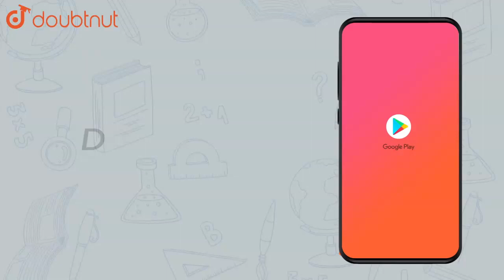For the matrices A and B, verify that `(AB)' = B'A'`, where : `A = [[1], |Class 12 MATH | Doubtnut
For the matrices A and B, verify that `(AB)' = B'A'`, where : `A = [[1],[-4],[3]], B = [[-1,2,1]]`

Online Class में Admission लेने के लिए यहाँ click करें :
👉Class 12 | CBSE Boards | English Medium :

👉 Have Any Query? Ask Us.